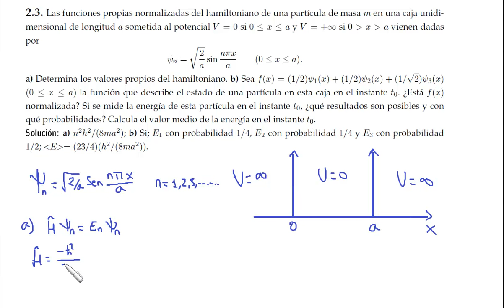Particula en una caja. Superposición de estados. Problema 2.3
Obtener la energía de la partícula en una caja. Comprobar si la función de onda está normalizada.  Discutir los resultados de medir la energía y las probabilidades.  Hallar la energía media.